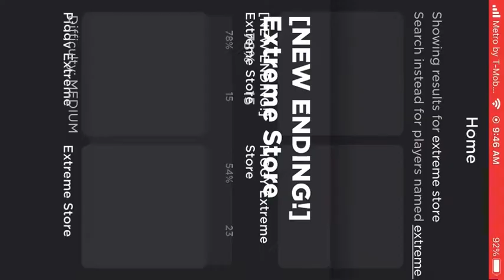Piggy Fangame “Extreme Store” How to escape (Mystery Ending)